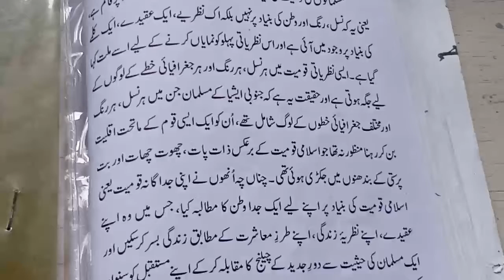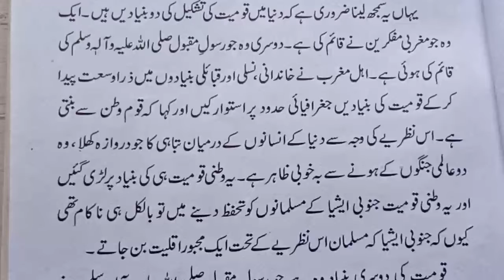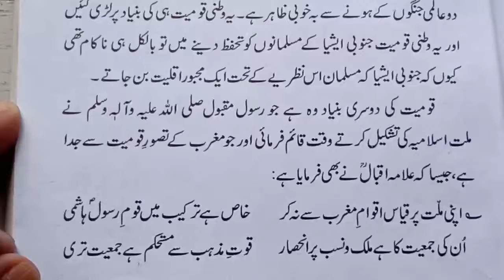Urdu Class 9